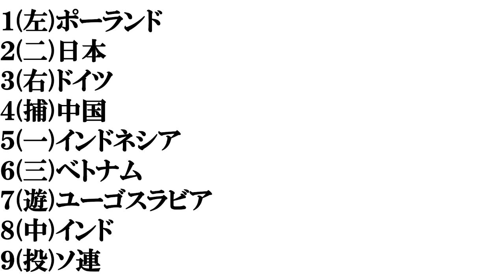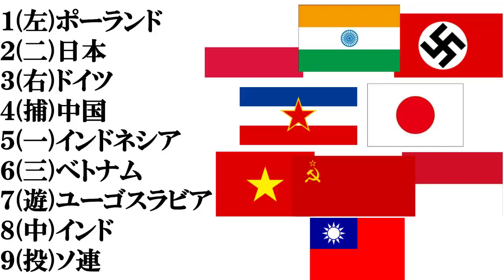【第二次世界大戦​ 犠牲者の多かった国​】打線組んでみた​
全世界の戦争犠牲者の​ご冥福をお祈りします